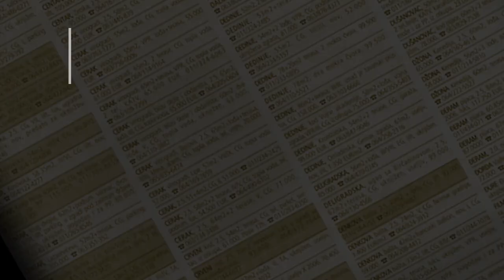prodaja stanа CerakVinogradi 65m - Cukarica Beograd